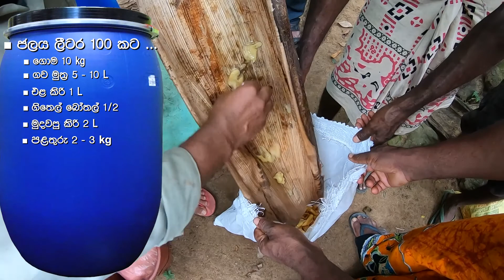දියර පොහොර - [ දෙවන කොටස ]